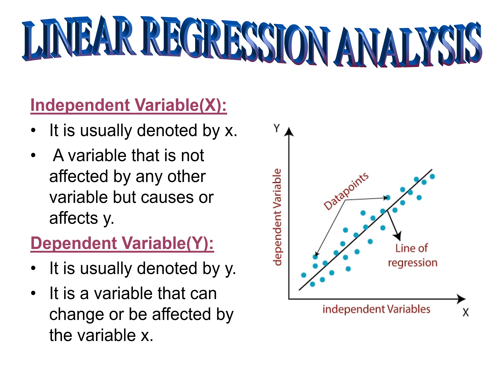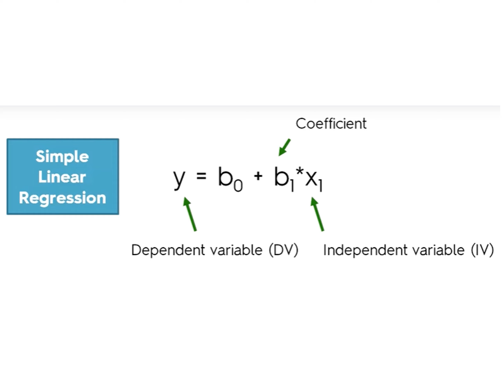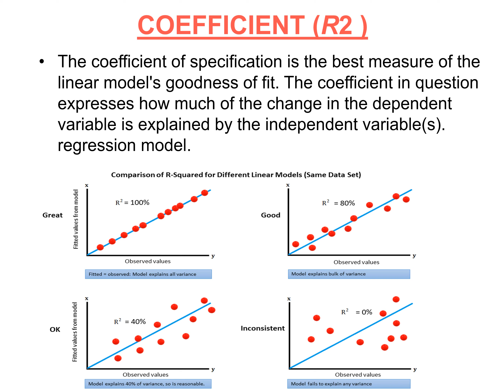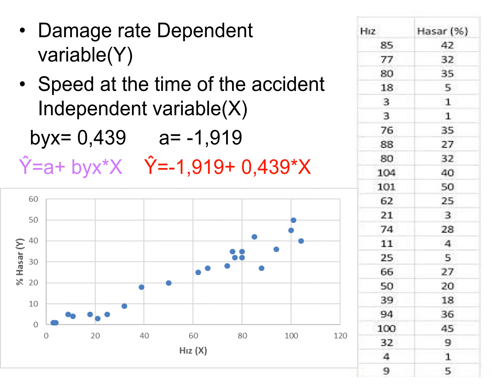Regression Presentation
Matematik ve teknoloji ile veriden bilgiye öğrenme yolculuğu
Abdulkerim Bengi Anadolu Lisesi